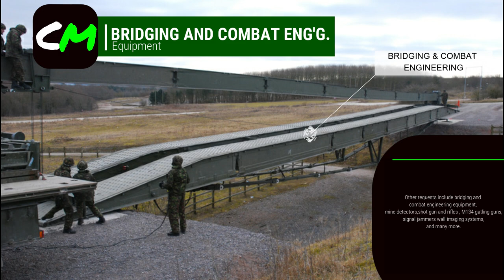COULD HAVE BEEN THE MAIN BATTLE TANK OF THE PHILIPPINE ARMY???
During the Battle of Marawi back in 2017, the Armed Forces of the Philippines was asked to come up with an emergency shopping list of items in urgently needed to support its fight.

Among those requested were a platoon or two of tanks for the Philippine Army that can be delivered ASAP, and is equipped with a 105mm or 120mm gun, and has enough armor to be at the front of the fighting. Other requests include bridging and combat engineering equipment, mine detectors,  , M134 gatling guns, signal jammers wall imaging systems, and many more